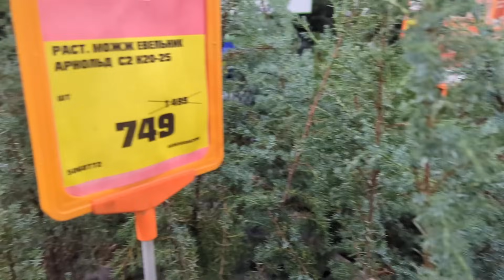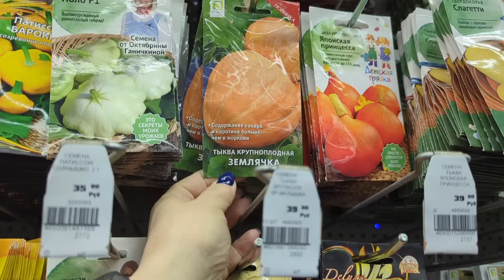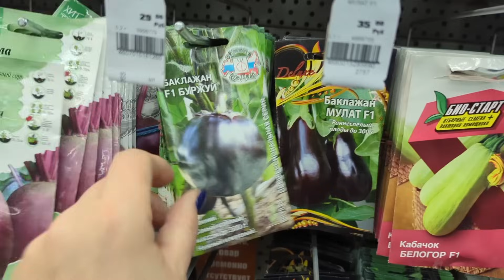02.12.23.прогулочка по Оби Мега Парнас..Орхидеи и не только 🌲🌲🌲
Я на Дзен